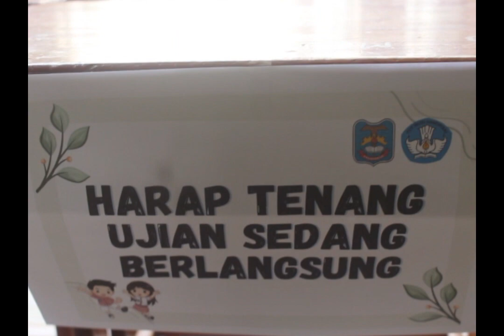PELAKSANAAN ANBK 2023 - SD FRANSISKUS 2 - 23 OKTOBER 2023